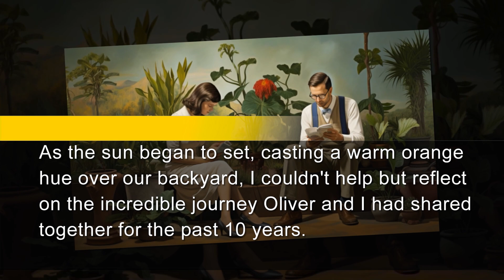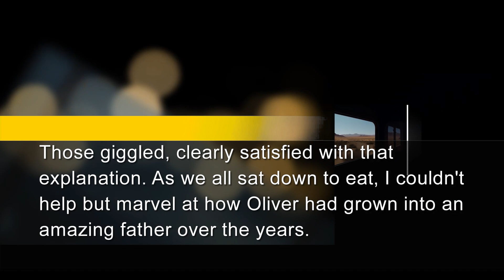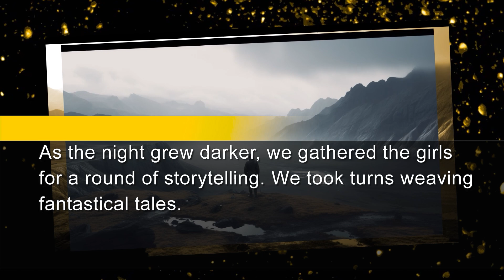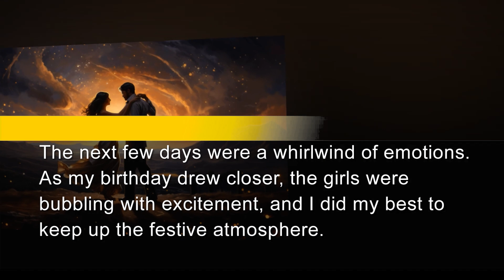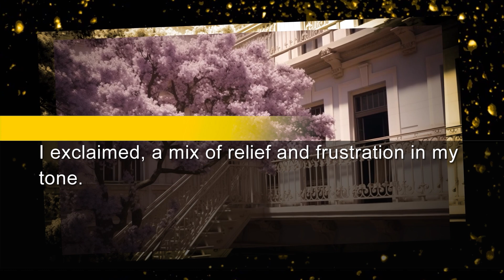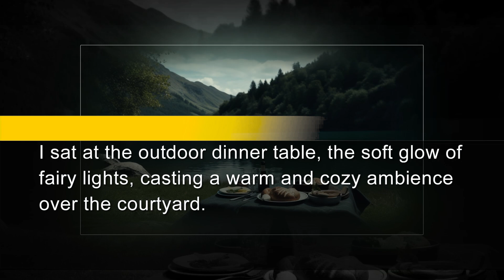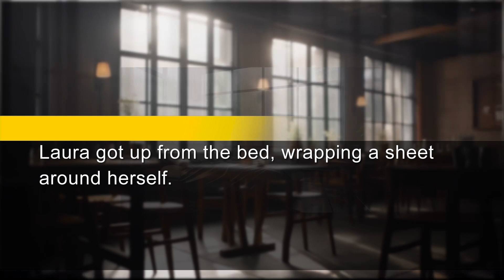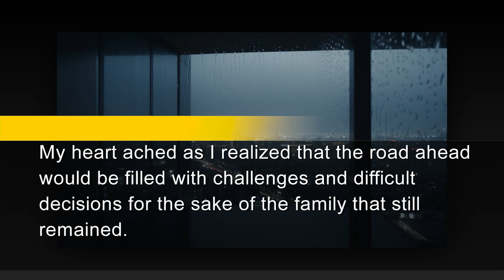Husband’s Shocking Affair With My Step-Mother! From Birthday Joy to Heartbreak.